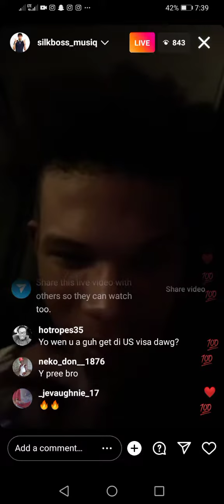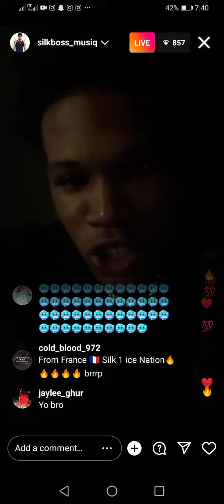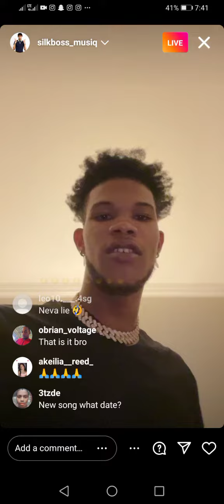Silk boss live in cayman!